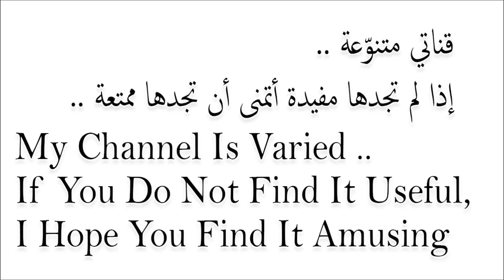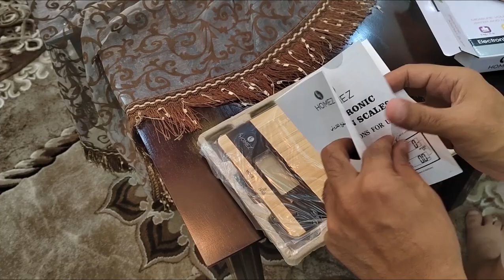ميزان الكتروني رقمي متعدد الاستخدامات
في هذا الفيديو استعرض معكم ميزان الكتروني رقمي متعدد الاستخدامات للمطبخ وغيره ويقيس أيضاً حجم الماء والحليب. ويدعم حتى وزن 5 كيلوجرام. ويدعم القياس بالجرام وبالرطل سعره 49 ريال سعودي

Follow me JaradOnly

 سعر ميزان المطبخ, ميزان مطبخ, ميزان المطبخ السهل الاستخدام, ميزان ديجيتال للمطبخ, رفيو ميزان المطبخ